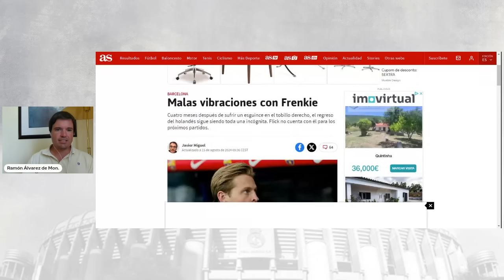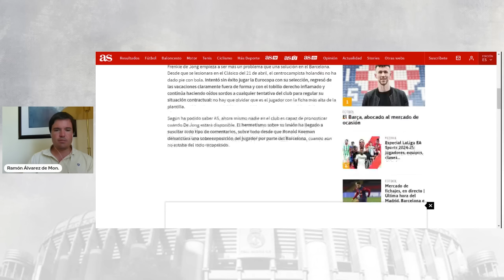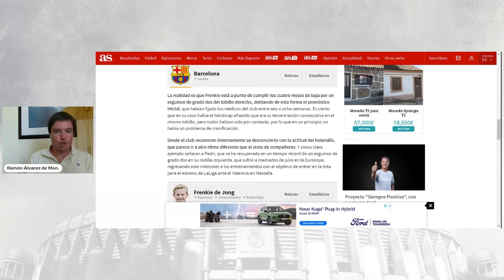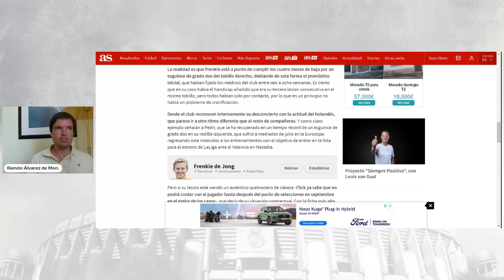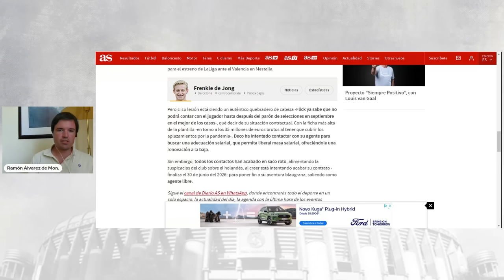🚨 EL BARÇA TIENE UN GRAN PROBLEMA CON DE JONG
✅ Frenkie de Jong empieza a ser más un problema que una solución en el Barcelona. Desde que se lesionara en el Clásico del 21 de abril, el centrocampista holandés no ha dado pie con bola. Intentó sin éxito jugar la Eurocopa con su selección, regresó de las vacaciones claramente fuera de forma y con el tobillo derecho inflamado y continúa haciendo oídos sordos a cualquier tentativa del club para regular su situación contractual: no hay que olvidar que es el jugador con la ficha más alta de la plantilla.